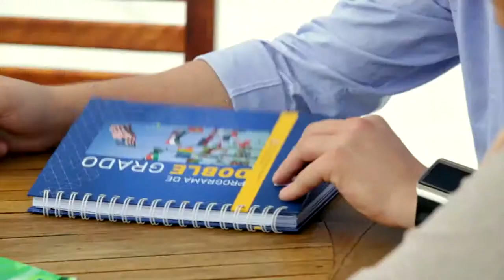Macrovision - USIL Doble Grado (Sub Inglés) 2015